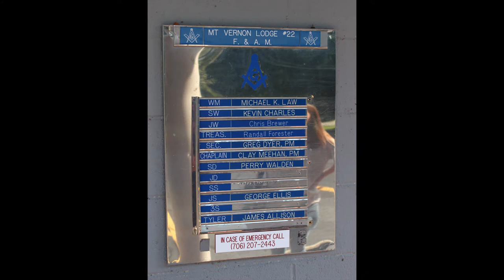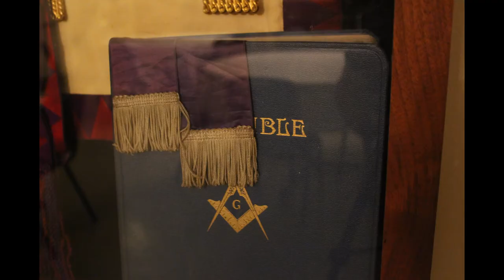Worshipful Master of Athens Freemasons Gives a Tour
JOUR 4090 Freemasons Audio Slideshow: For my Multiplatform Story Production class, my classmate Robin and I are working on a semester-long story about Freemasons in the Athens, GA community. Here is the audio slideshow portion of our story. Enjoy!